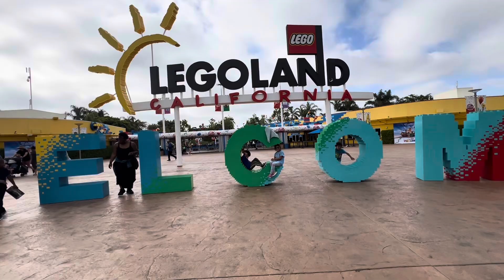Surprising my kids to a Legoland trip!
Hi guys!! We took a mini vacation and towards the end of the trip we surprised our kids to a legoland trip. They had no idea! Hope you enjoy this video.

Also if you want to learn in how to make money from home go to my website I will provide you with a free blueprint